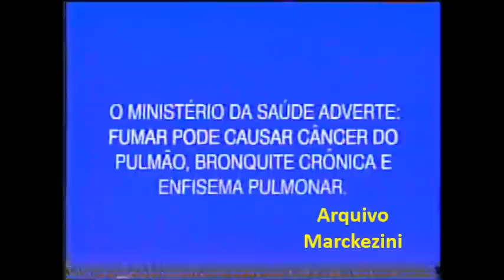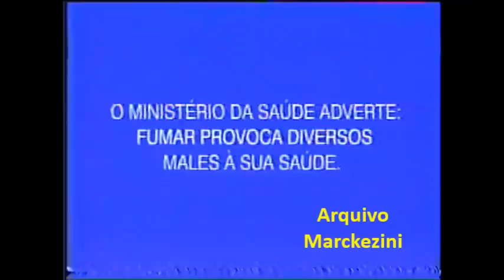Intervalos - Cinema Especial (Globo/1999)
Intervalos do Cinema Especial em 31/03/1999, que exibiu o filme Central do Brasil (1998).
Acredito que seja da Globo Rio.